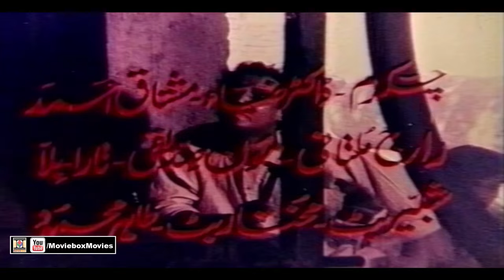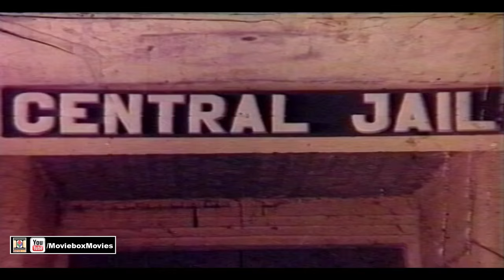PHOOL (1994) - NADEEM, MADIHA SHAH, UMAR SHARIF, RANGEELA - OFFICIAL PAKISTANI MOVIE